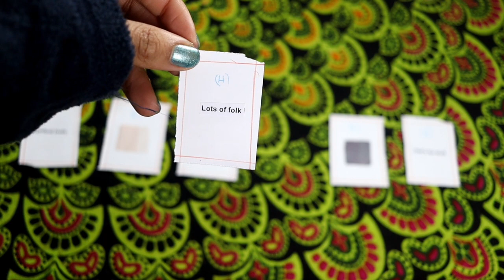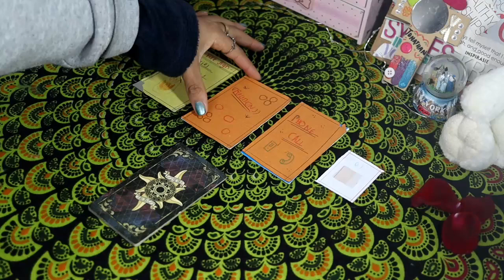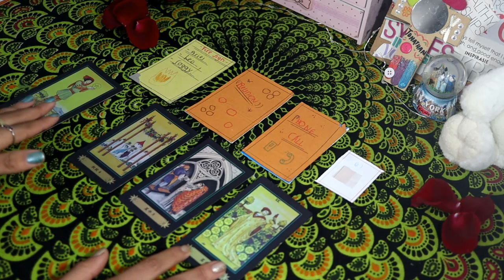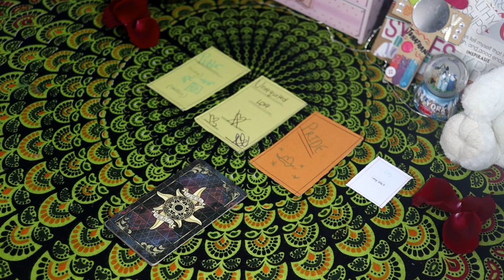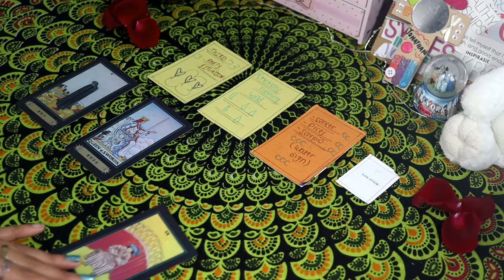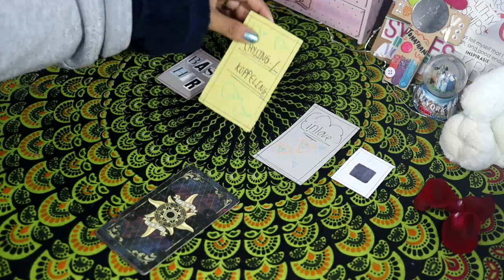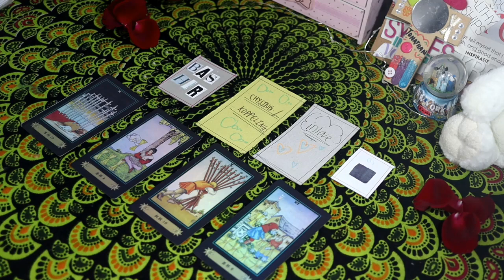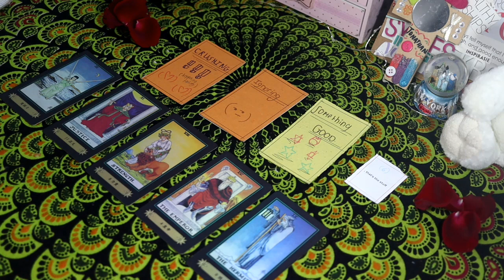What do they think about your social media?? 📸💕 || PICK A CARD READING || TAROT CARTOMANCY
HEY MY JEM-STONES! 💋

So today's video is going to be :
💕📸 What do they think about your social media?? 📸💕

This video will include chanelled messages, pictures, songs as well as the song links below and so much more. I will go into detail about what do they think about your social media, how they see you, what they think about you and loads more 🏌️💜

This is also a timeless reading 💖🌟. Xx
ily loads  ❤️ ❤️ let me know if the video resonated and other video suggestions ✨✨
__________________________________________X

*updated prices*
Reading includes:
- 2 songs
20-30+ min long
For 30$
Yes or no questions + card reading + song
For 20$
10-15+min long
X

Daily affirmation / Motivational quote :
____________________________________________X